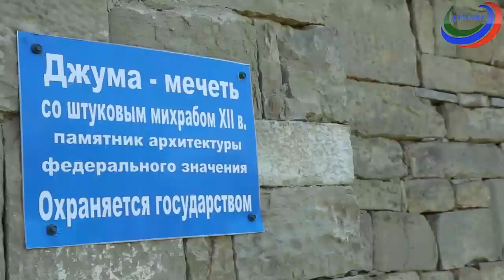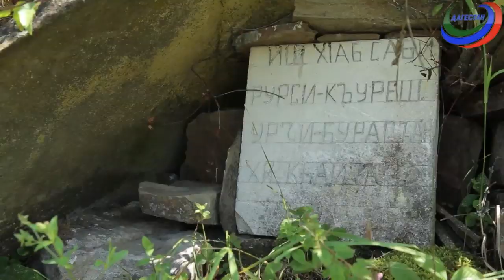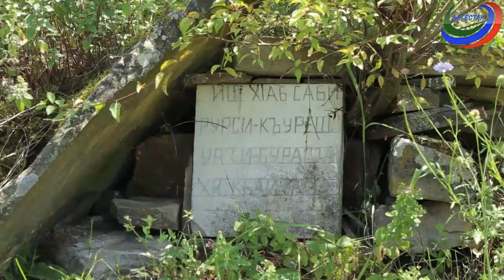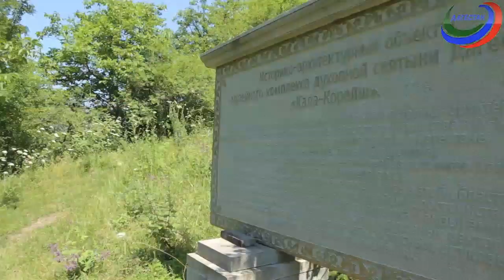Дагестан туристический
Тайны аула Кала-Курейш, связь римского и дагестанского фольклора и  история села тысячи домов. Наша съёмочная группа  побывала в Дахадаевском районе.